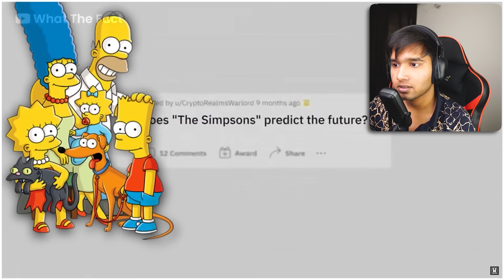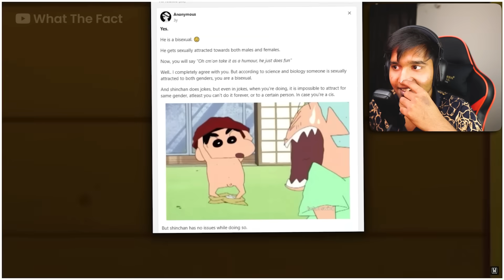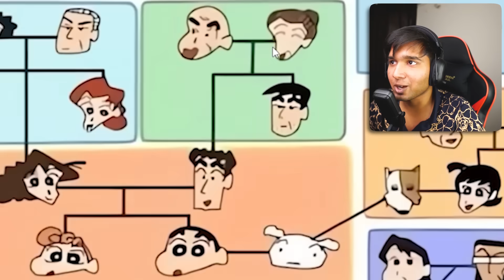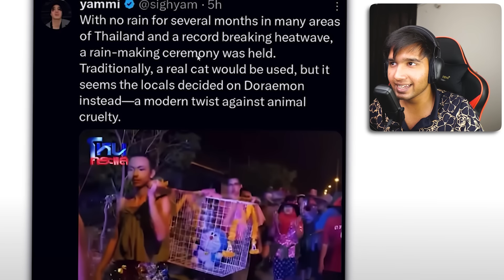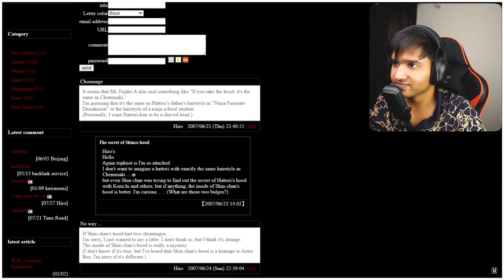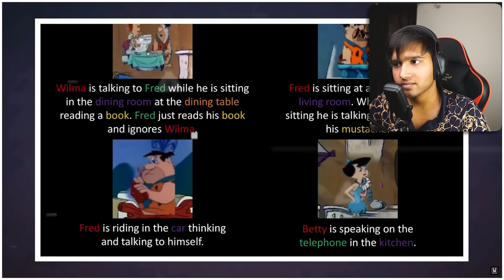7 DARK SECRETS OF CARTOON/ANIME (DORAEMON, NINJA HATTORI)😱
Cartoon Dark Secrets You must Know😲🤝

My Setup
RTX 3070
32 GB RAM